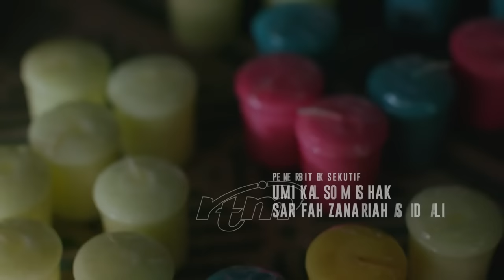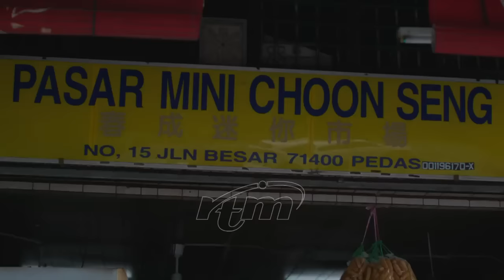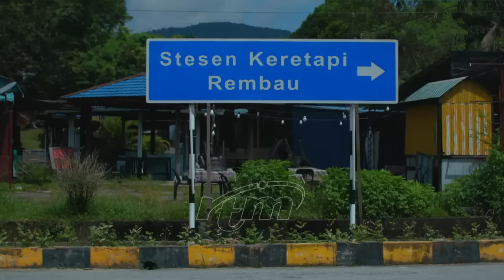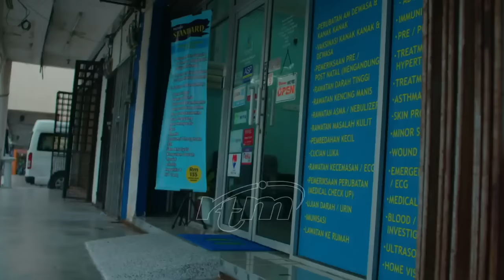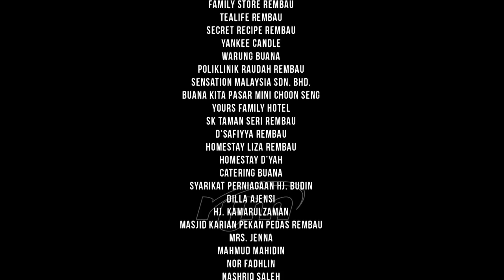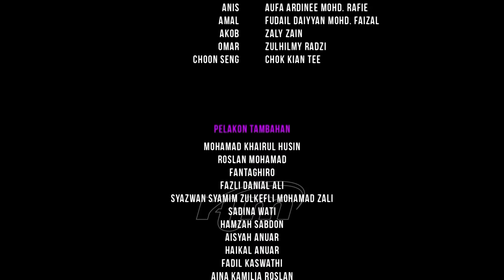Telefilem - Aida Adha 2022 - Telemovie